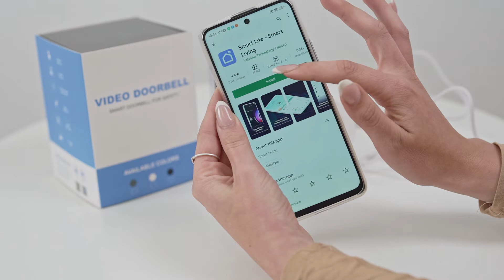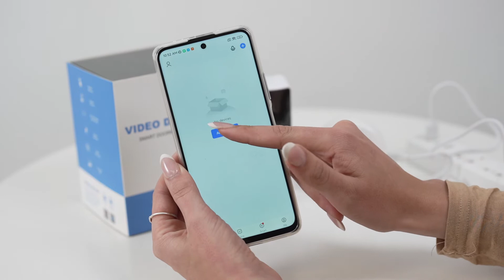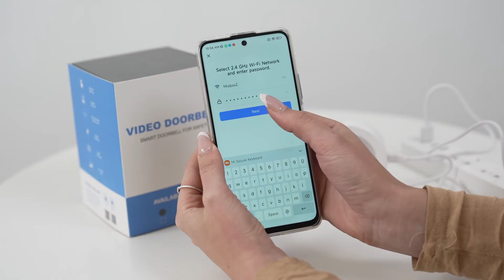Mix box Smart Home Security Wireless Doorbell with Build In Camera Set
Smart Home Security Wireless Doorbell with Build In Camera Set